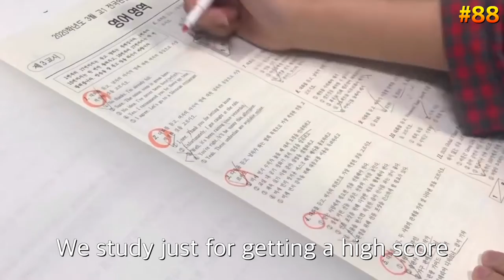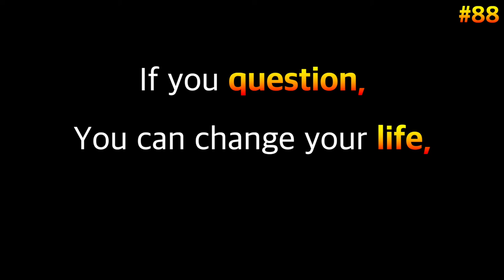Why?Why?Why?Why?Why?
When we were kid,
We never afraid of questions.
But when we were getting older
We forgot how to question.

We should question.